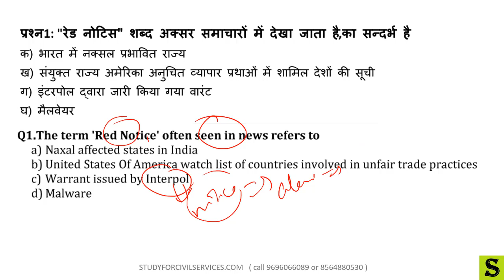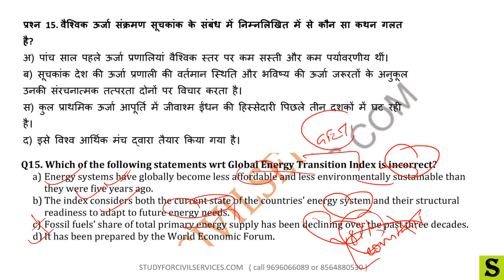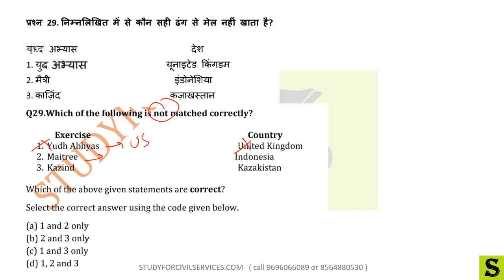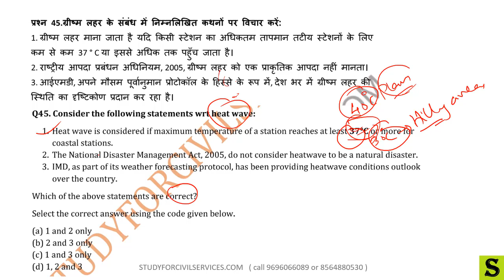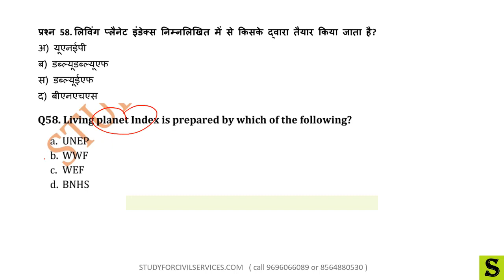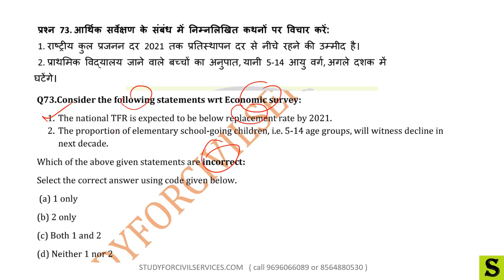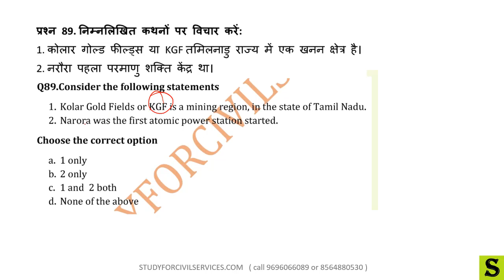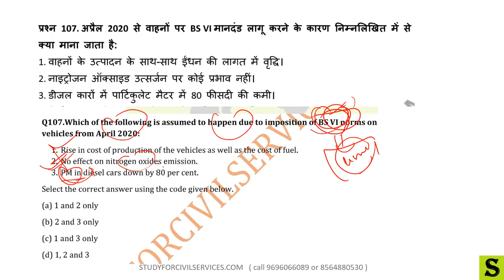UPPSC PRELIMS MOCK TEST SERIES 29 UPSC 2020 UPPCS 2019 BPSC 65 ias pcs ras mppsc cgpsc model UPSSSC